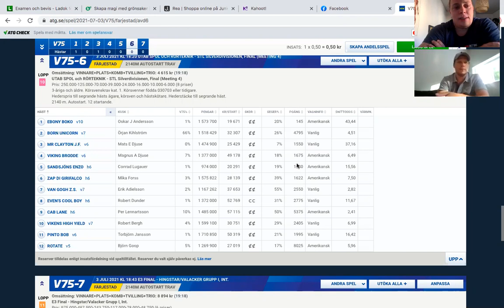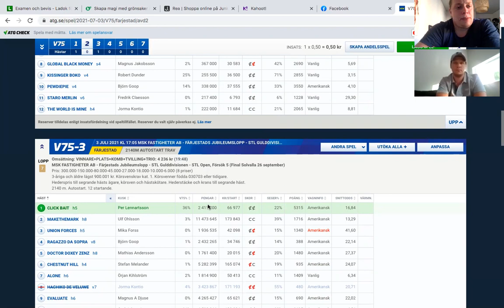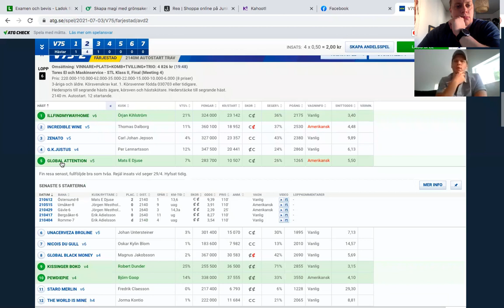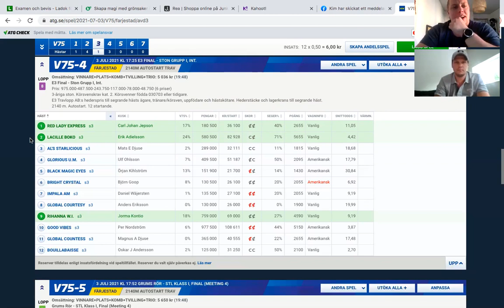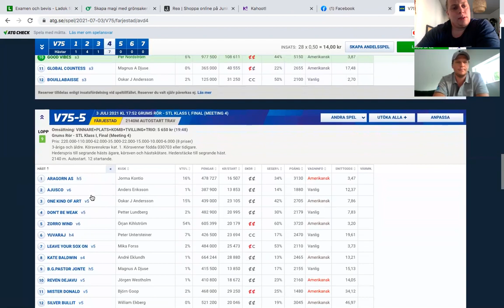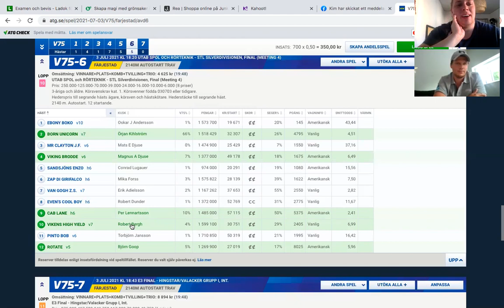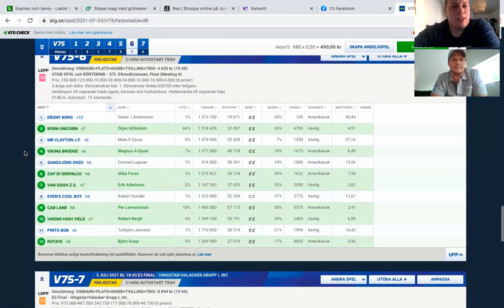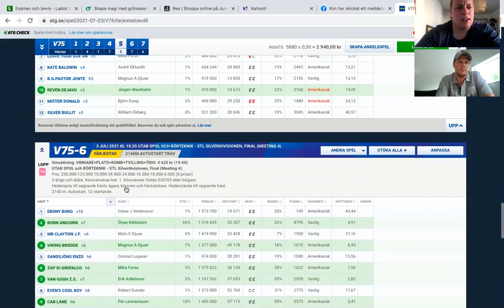Uppsnack inför V75 3/7 Färjestad med Niklas och Christian.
I samarbete med travstugan.se samt direkten Ryd Linköping.